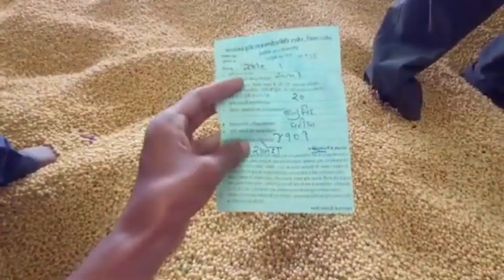24 सितंबर नए सोयाबीन का भाव उज्जैन मंडी आइए देखते किसान भाइयों क्या भाव है सोयाबीन आज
24 सितंबर नए सोयाबीन का भाव उज्जैन मंडी आइए देखते किसान भाइयों क्या भाव है सोयाबीन आज
24/09/22